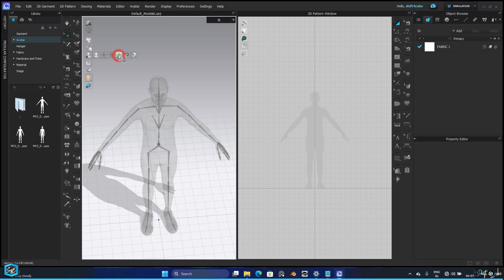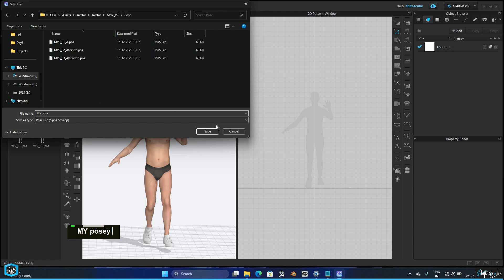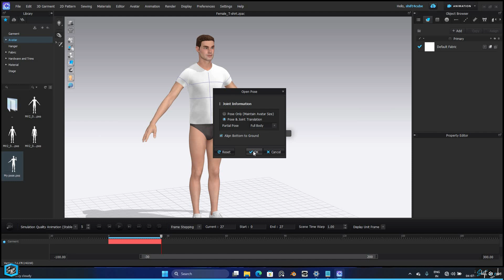Create Custom Poses and Motion Animation in Clo3D: A Step-by-Step Guide | Shift 4 Cube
Learn how to bring your designs to life with custom pose to motion animation in Clo3D! This tutorial guides you through the process of creating dynamic animations by applying custom poses to your 3D models in Clo3D. Whether you're new to animation or looking to enhance your skills, this tutorial will help you master the art of animating in Clo3D. Dive into the world of digital fashion design and animation today!